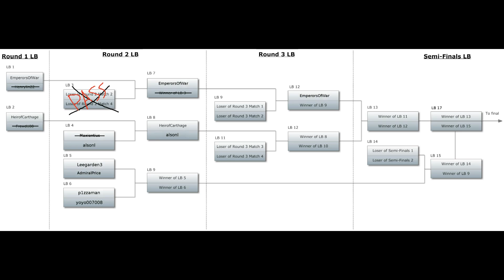GDCT - Round 3 Update (with Loser Bracket Round 2 update as well)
M0ar GDCT!
Lets see who walks out of this round!